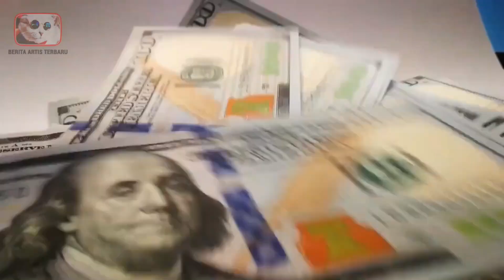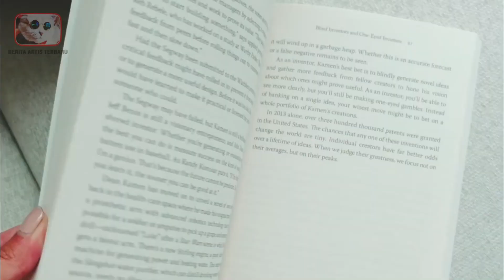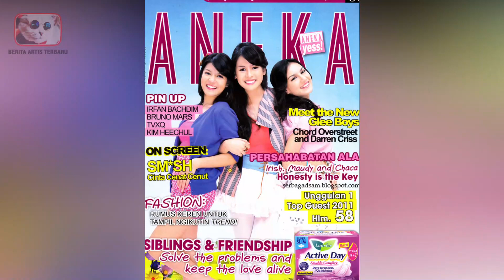DERETAN ARTIS INDONESIA PUNYA WAJAH CANTIK ALAMI! ADA LESTI KEJORA - GOSIP ARTIS HARI INI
Memiliki wajah yang cantik dan menawan tentu saja impian semua orang terutama kaum wanita. Banyak dari mereka yang sampai merelakan hilang ratusan juta rupiah hanya untuk memiliki wajah yang cantik. Jadi sangat sangat bersyukur jika ada dari mereka yang memiliki wajah cantik alami. Sehingga tidak perlu lagi untuk menghabiskan dana sebesar itu hanya untuk sebuah operasi. Iya kan? Nah siapakah kiranya deretan artis yang memiliki wajah cantik alami. Mulai dari isyana sarasvati, marshanda hingga lesti kejora.  Deretan Artis Indonesia Punya Wajah Cantik Alami! Ada Lesti Kejora.